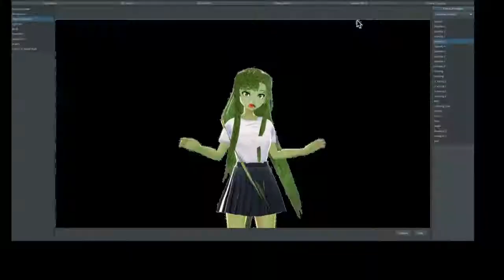Broccoli chan_ A Broccolie Secret MV (Debut single)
こんにちは ~
It’s me, Broccoli-chan🌿
This is my debut, aka my first ever Music video shoot. I hope you guys enjoy the song as much as i do, and help me by streaming it so I can become Japans biggest Netidol ♡〜٩(^▿^)۶〜♡
Thank you for your view, and I love you guys dearly ~🥦✨

( I currently don't have any other social platforms, but i will make a twitter account soon, so I can interact with you my lovely fans ❣)